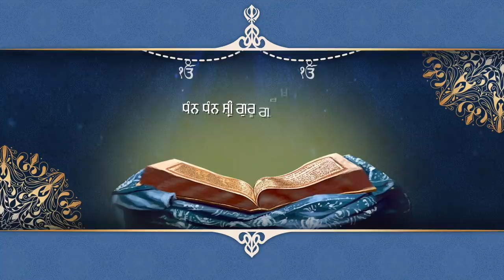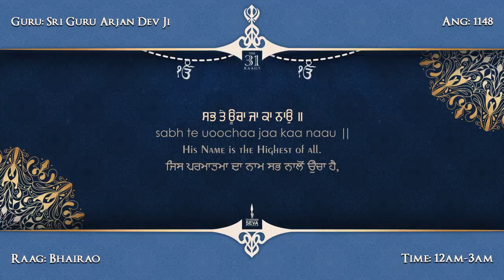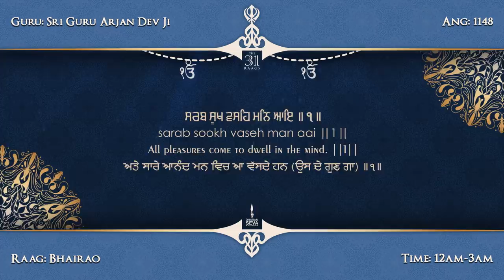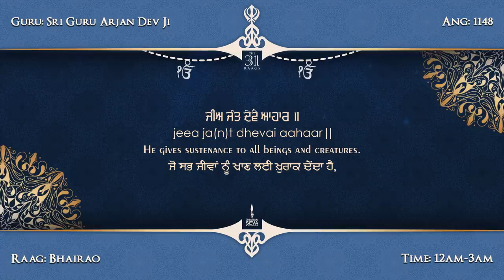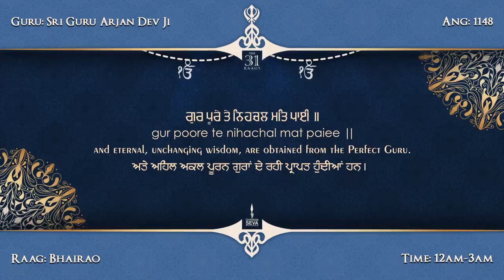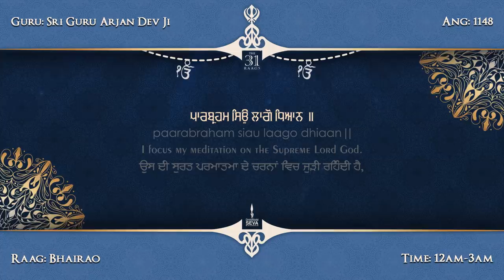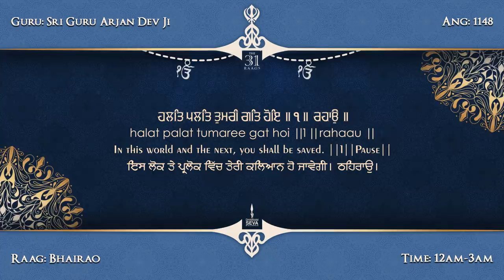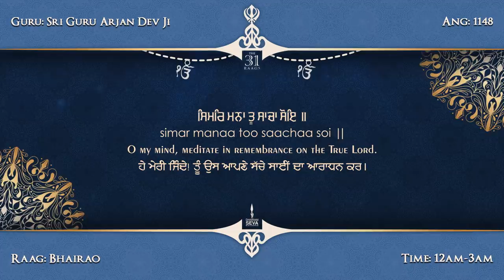Official Video - Raag Bhairao - Dr Gurinder Singh - 31 Raags - Shabad - Kirtan - Dharam Seva Records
Dharam Seva Records - A Non-Profit Label.

Artist - Dr Gurinder Singh Ji
Music - Parvinder Singh Babbu
Video -  Gurashish Singh
Label - Dharam Seva Records